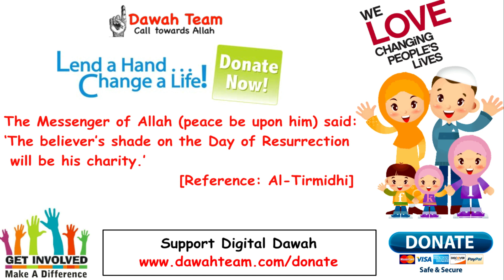🚨HOW TO MAKE YOUR LIFE EXCITING 🤔 ᴴᴰ